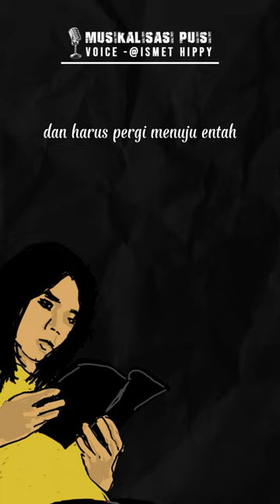Puisi - Elegi - Joko Pinurbo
Puisi - Elegi
Karya Joko Pinurbo
Dibacakan oleh ismet hippy